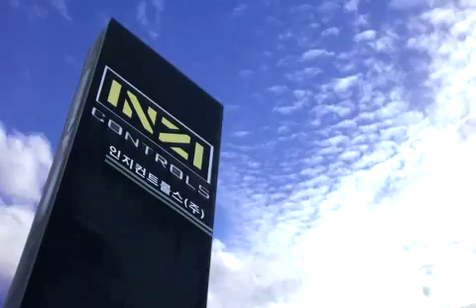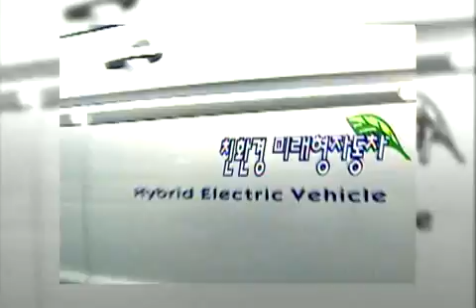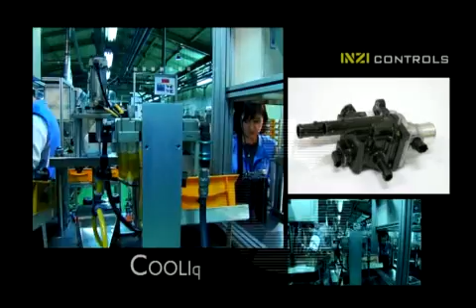inzi controls vision movie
INZI Controls was founded in 1978
Since it's foundation 30 years ago, INZI Controls has held continuous growth with localization parts of an automobile.
Being based on continuously research and development parts of engineering plastic for lightweight of engine parts of an automobile, a semiconductor for fitting global business environment, INZI Controls is pioneering Global market, China, India and prepare a stepping-stone for new activity.
Now, INZI Controls is born again a Global Automobile Part Company through digging out global top 5 items. It is to be the company create top priority value through customer satisfaction with the spirit of "Customer is always in the right", and steadily grow with a mind of an officer and employee devoting basis.

INZI CONTROLS CO.,LTD.
1267-3, Jeongwang-dong, Siheung-si,
Gyeonggi-do, Korea